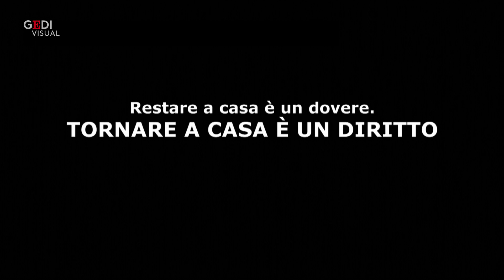Coronavirus, l'appello degli studenti siciliani fuori sede: "Fateci tornare"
Sono studenti siciliani bloccati da 60 giorni a Milano, Torino, Roma, Firenze e altre città d'Italia. Quando è iniziato il lockdown hanno deciso di rimanere a fare la quarantena nelle città in cui si trovavano per studio o lavoro e non tornare a casa per paura di contagiare i propri cari. Hanno atteso per settimane l'inizio della fase 2 per poter tornare in Sicilia, in tutta sicurezza, ma ora si trovano costretti a rimandare di nuovo dopo la scelta del governatore Musumeci di blindare l'Isola per un mese ancora. E allora hanno deciso di metterci la faccia, di riprendersi in video, di unirsi a distanza con l'hashtag fatecitornare. Su change.org è partita pure una petizione. .di Giada Lo Porto